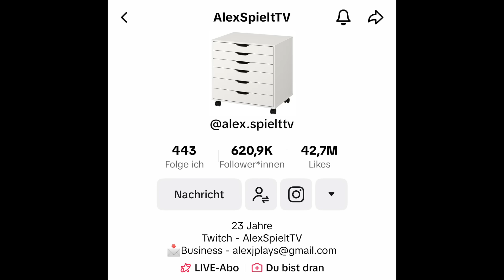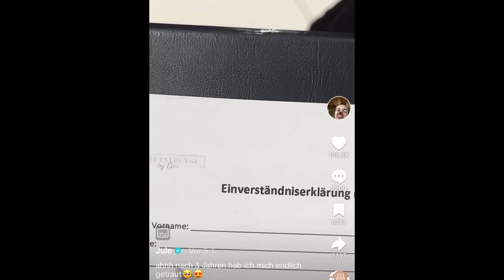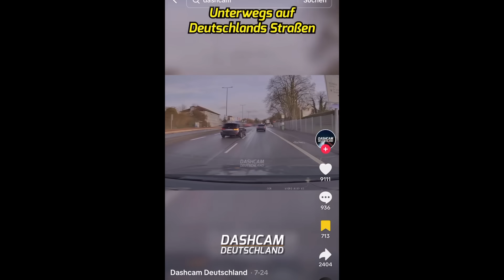Kannst du in meine Flasche spucken?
Was geht, was geht? Herzlich Willkommen zu einer weiteren Episode: Honeypuu, kannst du in meine Flasche spucken?